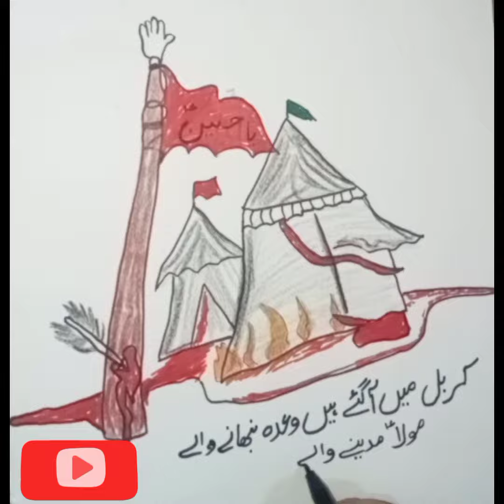Azadar_e_Qarbala drawing